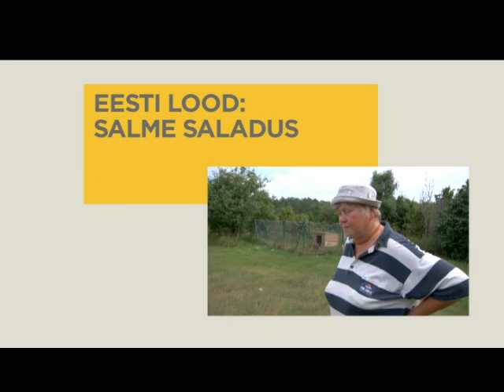Eesti lood Salme saladus K 8 veebr ETVs